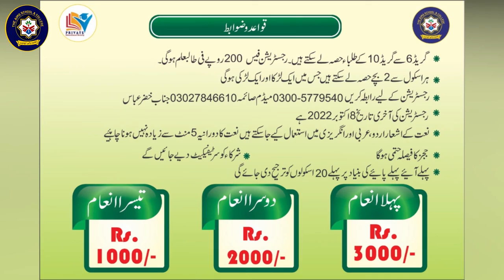اکتوبر 05، 2022 علامہ امین شہیدی (اسلامک اسکالر) نے دی ایمز اسکول و کالج کا دورہ کیا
اس دوران انہوں نے دوسرے اسلام آباد انٹر اسکول  مقابلہ حسن نعت  کے بارے میں اپنے خیالات کا اظہار کیا۔

جاری کنندہ
ایمز میڈیا لیب
اکتوبر 11، 2022